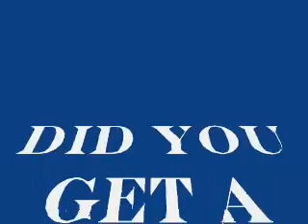Crash up the back of (Birichen) Dornoch (falls off the edge)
Crash falls off the edge up in Birichen Dornoch